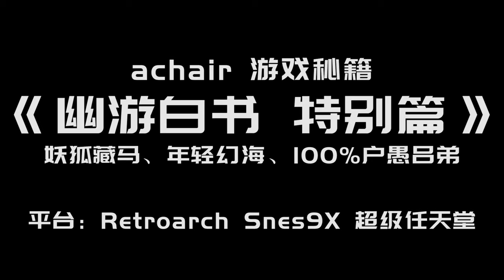《幽游白书 特别篇》游戏秘籍 妖狐藏马 年轻幻海 100%户愚吕弟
《幽游白书 特别篇》游戏秘籍 BABY BABY